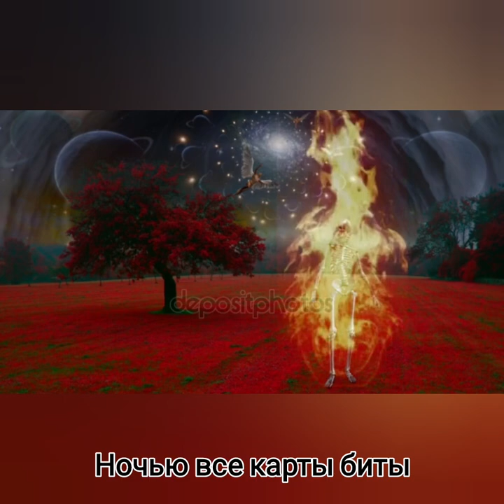Совесть - Музыка Виктора Хоборова, слова Екатерины Шевелёвой.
Demoversia.